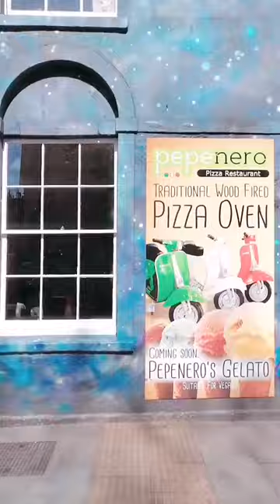Dan - street art trail through Bristol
Home to Banksy and Upfest, Europe’s biggest street art festival, Bristol is the undisputed home of street art and graffiti.
Follow Dan's Instagram story taking in some of the sights around Bristol.